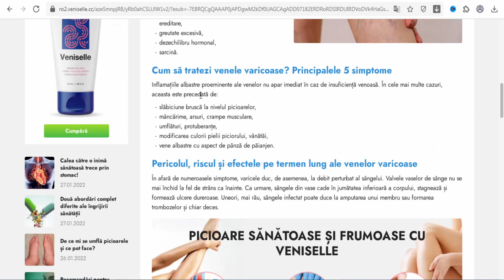Veniselle Romania - It helps to reduce symptoms and can be a preventive measure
Veniselle is a varicose cream. It helps to reduce symptoms and can be a preventive measure